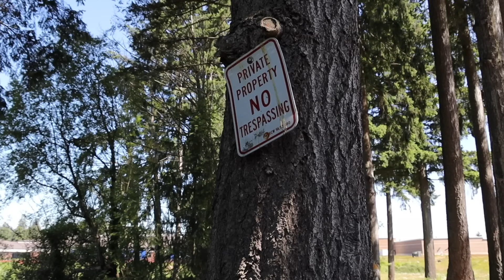Friday Ride #4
This Friday Ride features a special addition with Sgt. Darren Moss and Deputy Carly Cappetto joining in on the action. Our warmer weather is upon us and Sgt. Moss came prepared with his sunscreen.

A few of the highlights include unwanted persons, community contacts, trespassing subject that ends in foot pursuit, traffic stops and welfare checks.

Shot from the PIO’s perspective, see what was happening Friday during the day in Central Patrol.